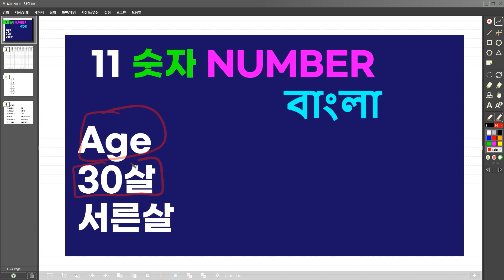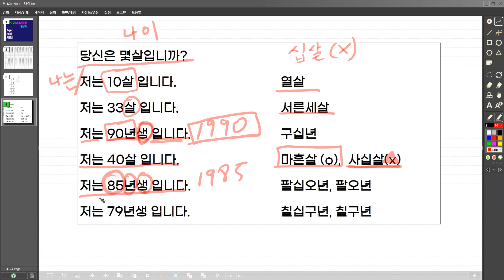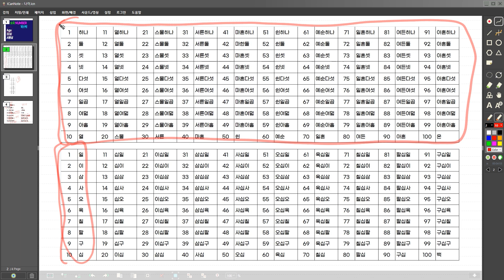한국어 11 숫자 Korean number 나이 age 서른살